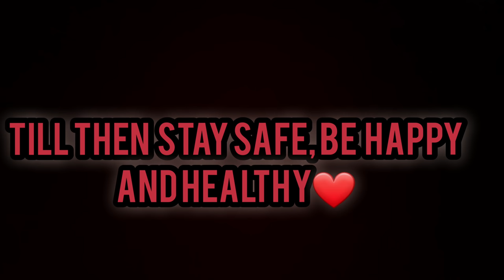Hot and Sip Challenge || Binu Adhikari || Dikshya Adhikari